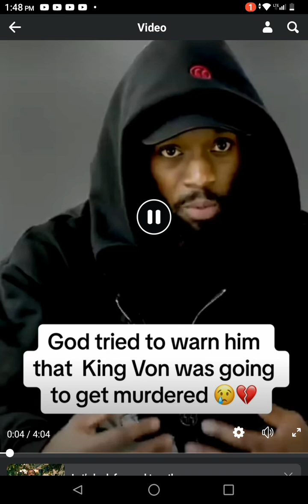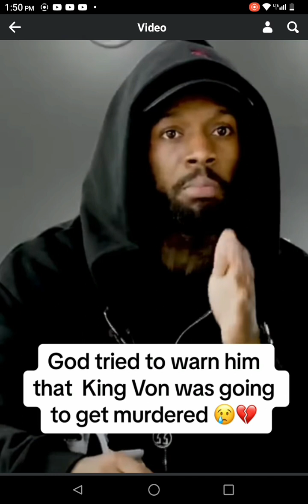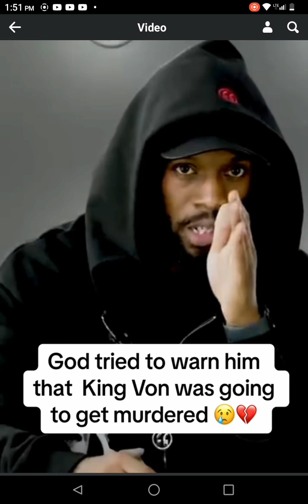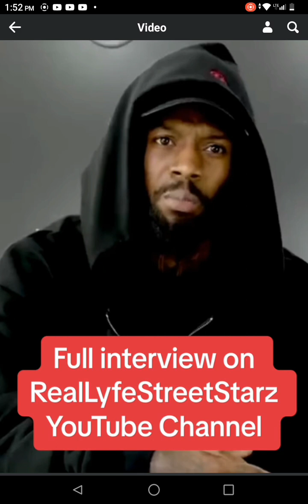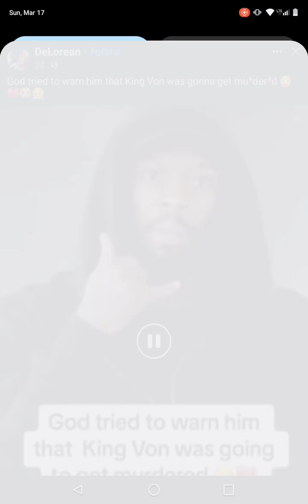God tried to ward Dj U that King Von would be murdered the night of Nov. 4th 2020